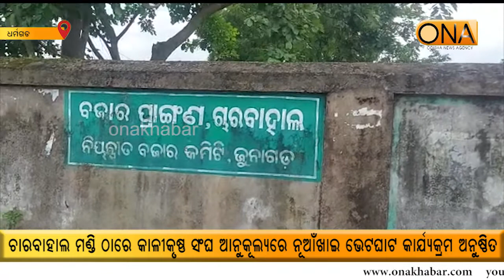Nuakhai Vetghat program held at Charbahal Mandi in Kalikrishna Association: Dharmagarh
About Channel:
ଚ୍ୟାନେଲ୍ ବିଷୟରେ.